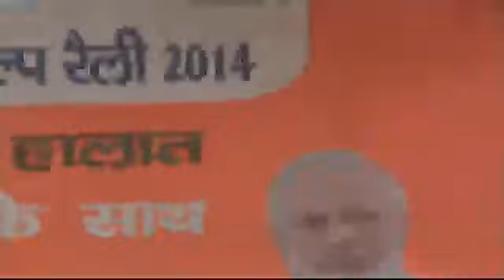Live: PM Narendra Modi's Speech at Election Rally in Karnal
KARNAL:  Prime Minister Narendra Modi addressed a campaign rally in Karnal at Haryana today for the forthcoming assembly polls.